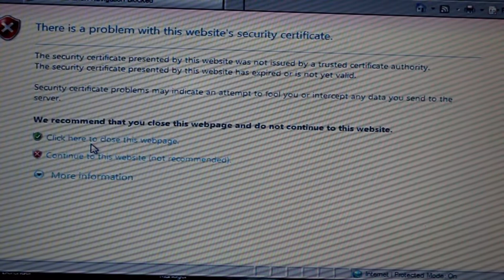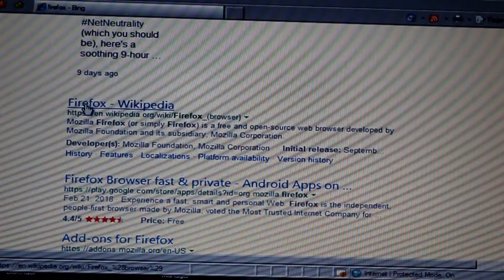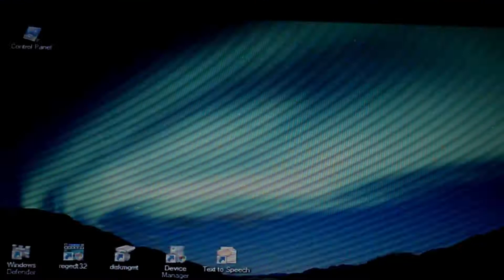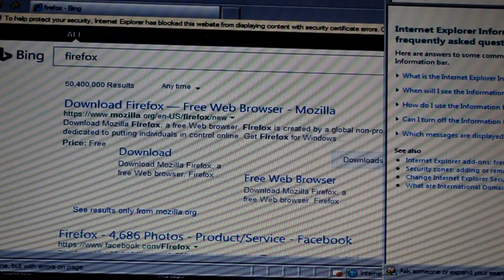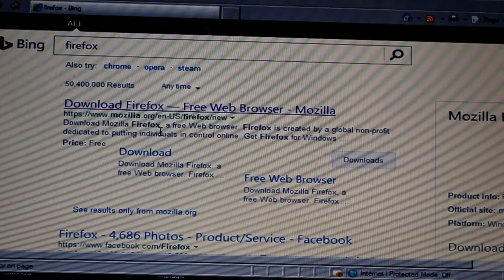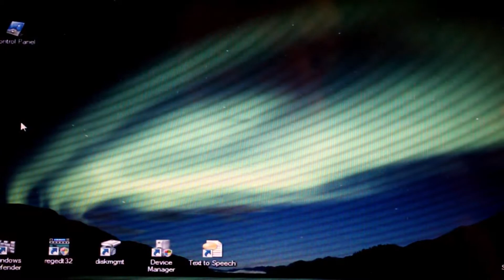Win problem Hmm!!!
Internet issues.